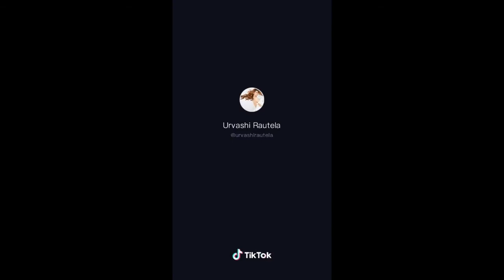Hottest Urvashi Rautela TikToks !